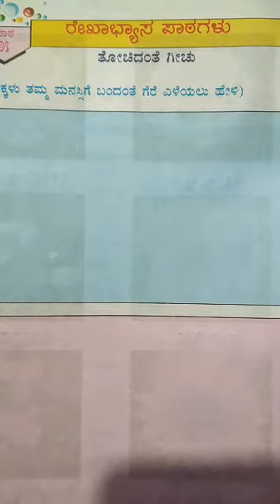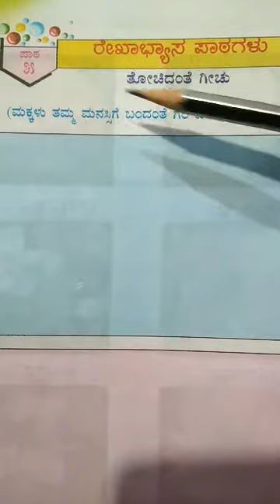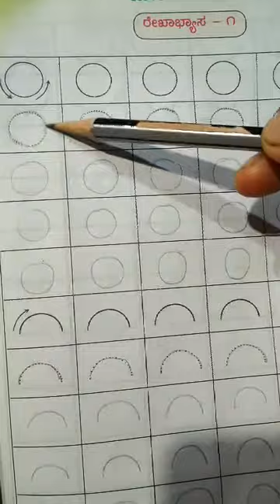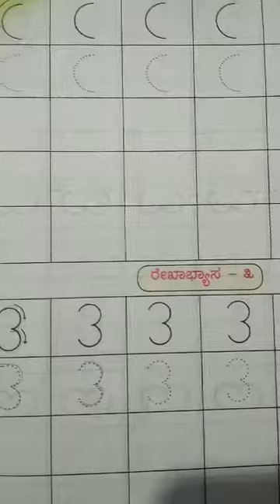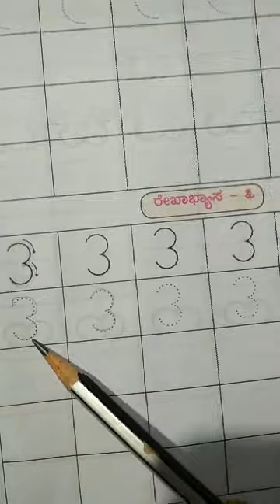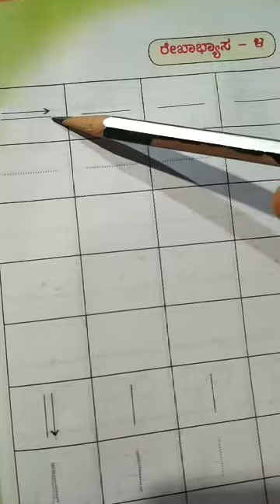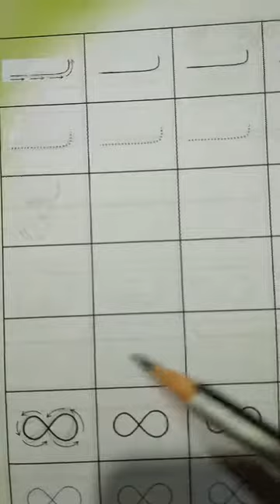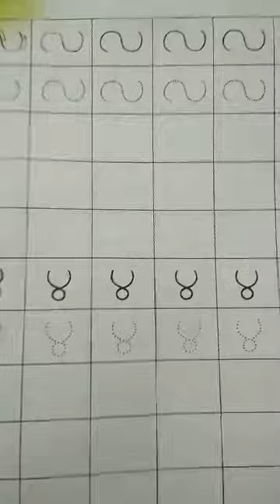Class-1st Subject-kannada Topic-Rekhabyasa patagalu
Managed By,
Codeflurry Technologies